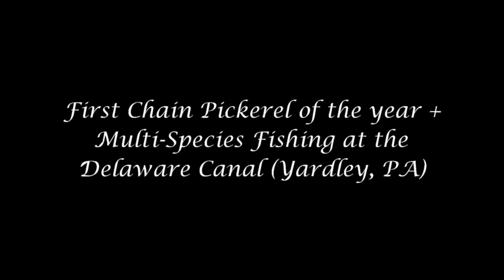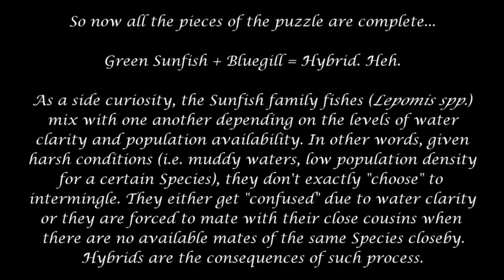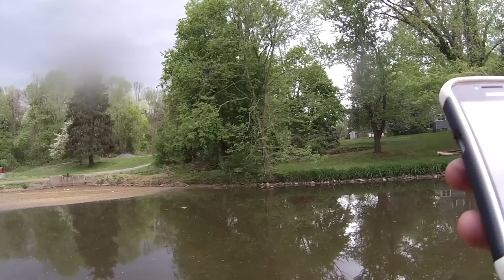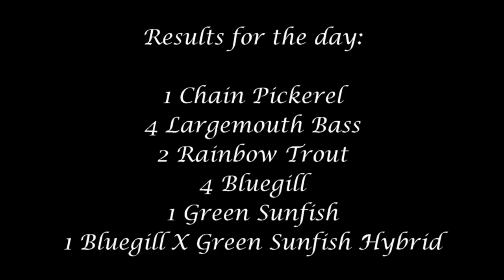First Chain Pickerel of the Year + Multi Species Fishing at the Delaware Canal (Yardley, PA)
05/06 -- I went to the Delaware Canal for some stocked Trout, Chain Pickerel, and Largemouth Bass. Thankfully, I was able to catch all three Species at the end of the day!

Note that even though Southern NJ is packed with Pickerel, the Chain Pickerel (Esox niger) is a rare Species of fish in the Philadelphia region! Therefore, catching a PA Pickerel in my region is something to be proud of. Heh.